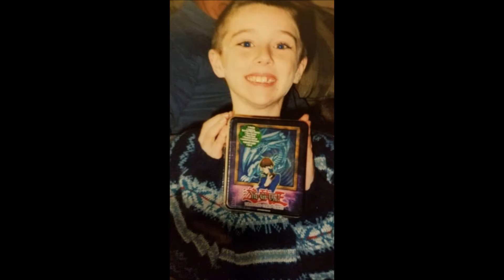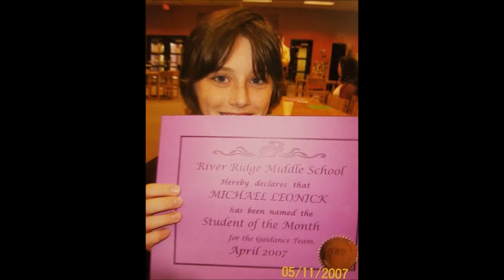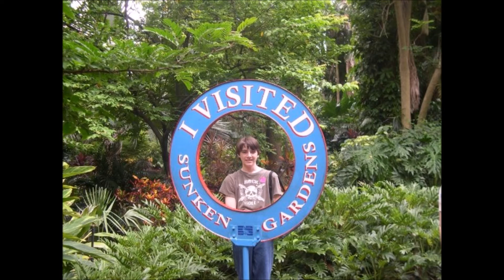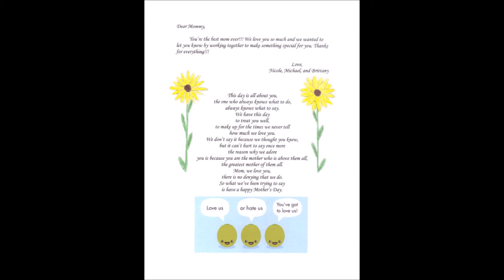Michael Leonick, Jr. Memorial Video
Michael Leonick, Jr.'s Memorial Video
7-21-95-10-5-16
Forever Loved and Missed